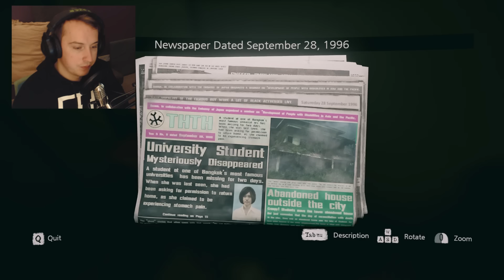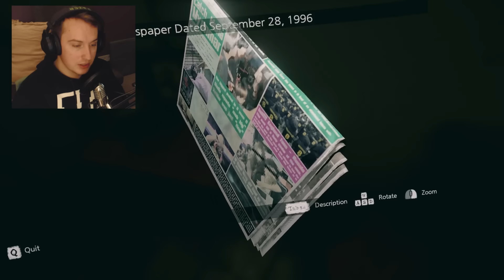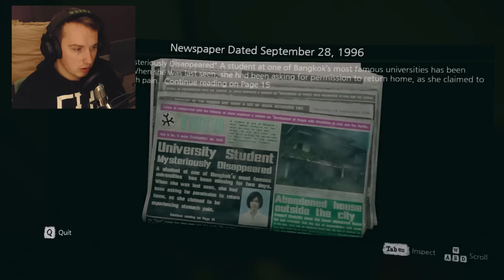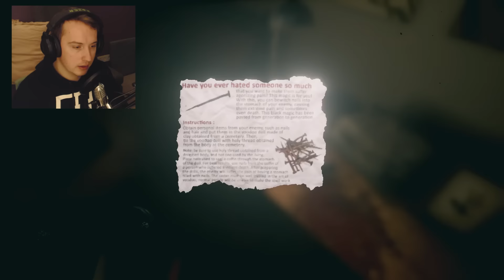Home Sweet Home New Horror game | DEMO VERSION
Home Sweet Home new Horror game. If you enjoyed it, why not leave a like comrade ? :)